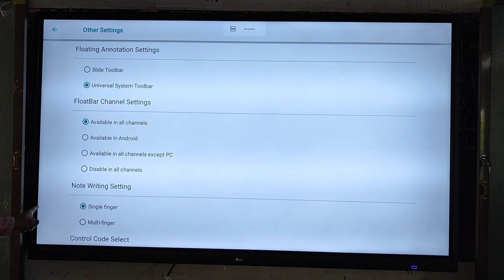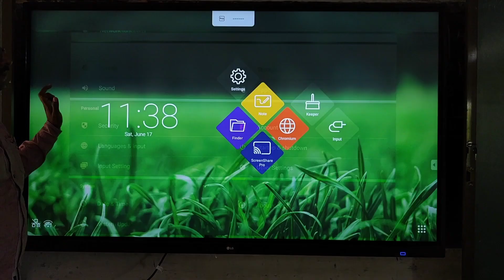స్మార్ట్ బోర్డ్ (IFP) - If side menu disappeared - సందేహాలు - సమాధానాలు@kotagirishekar